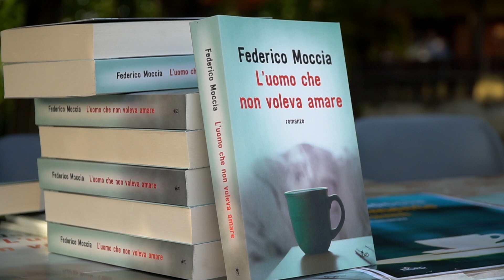AIFFtv 2021 - Intervista Federico Moccia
Cosa avrà raccontato ai microfoni dell'AIFFtv Federico Moccia?
Celebre per i romanzi "Tre metri sopra il cielo", "Scusa ma ti chiamo amore" e "Scusa ma ti voglio sposare" – di questi ultimi due ha anche diretto la regia degli adattamenti cinematografici – ha incontrato il 27 Luglio il pubblico presente nella Villa Comunale di Ariano Irpino.